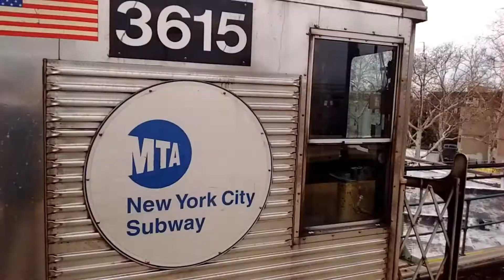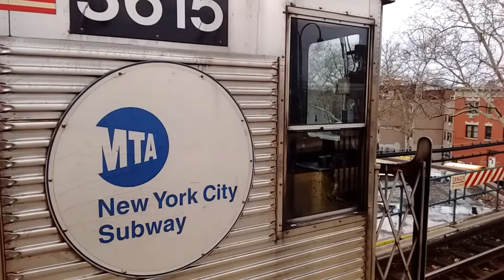NYC Subway HD: Chasing R32 & R42 J & R160A M @Essex St & Bway Jct (1/29/18)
Today we chase a R160 M train at Essex and see the same set leave Bway Jct. We also see a R32 J and the tail end departing Bway Jct. Can you also spot the R42 at Bway Jct?lol.